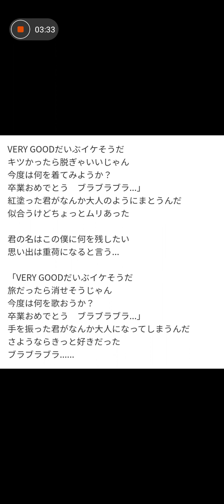アカペラちゅーりっぷラジオ👸🌷プライマル✨イエローモンキー イエモン 活動休止前のラストシングル曲